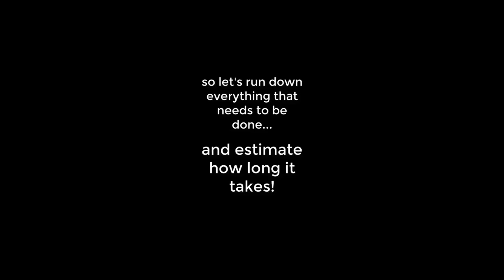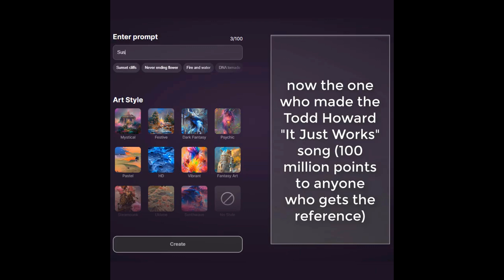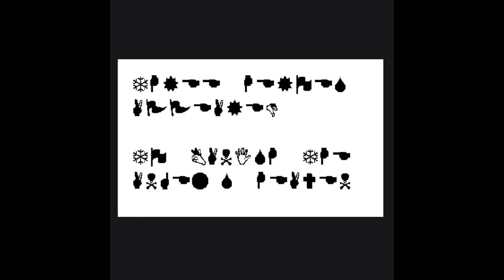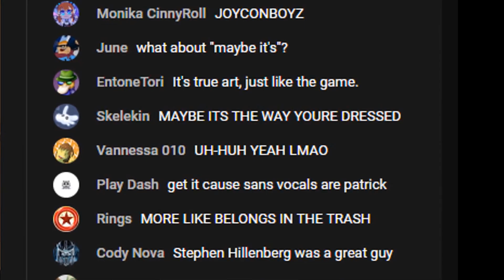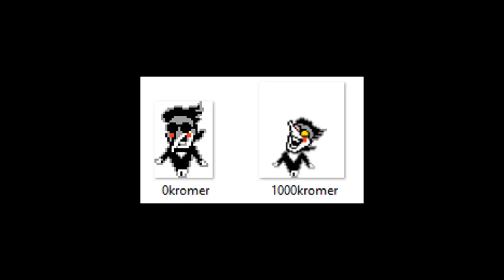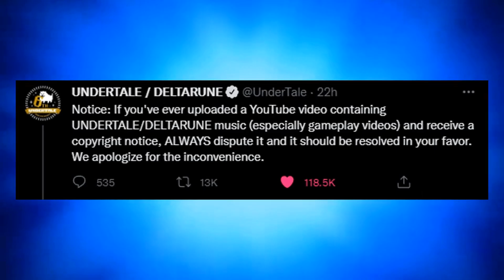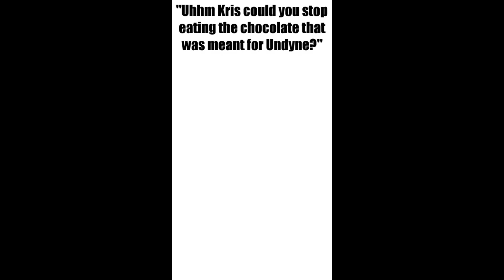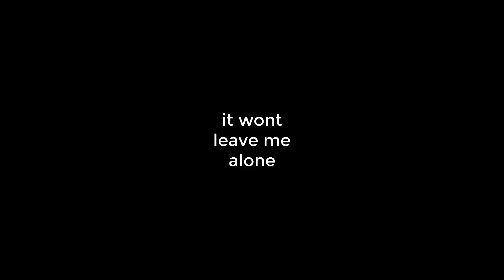One Moment from 299 Undertale and Deltarune Videos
I make a video that at least references Deltarune or Undertale every single day!
If you like those games you might like this series :)